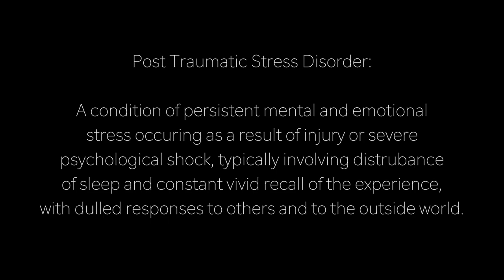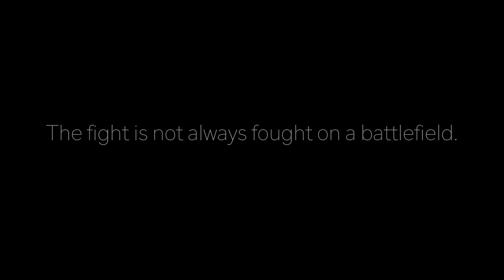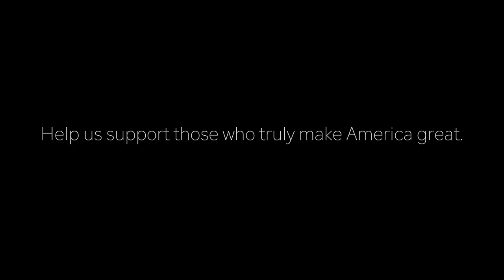SCARS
PTSD is a condition that touches many of the brave men and women who have served our great nation. Some times their condition can go unnoticed and lead to severe mental breakdowns and even suicide. Help support those who truly make America great!